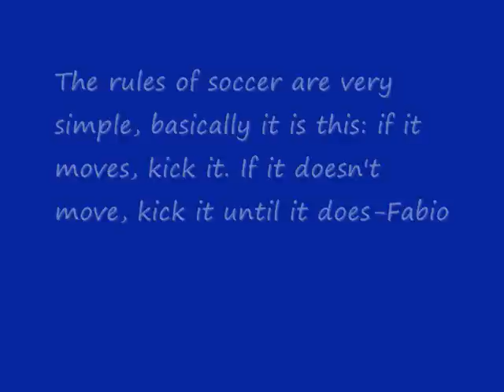wcms girls soccer team 2009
here's the video i made for west chatham middle school's soccer team.
we had a great season and everybody did a great job.
ill miss everyone!